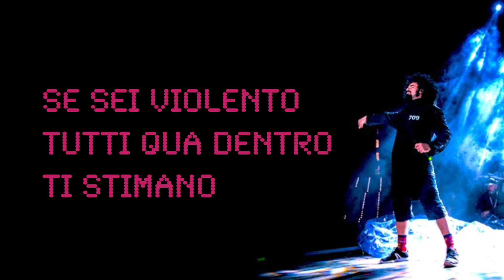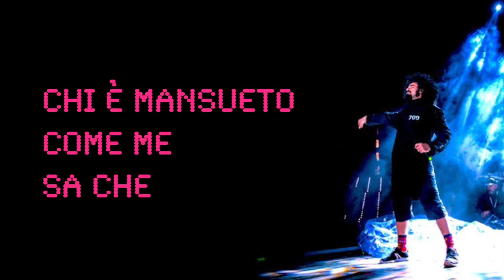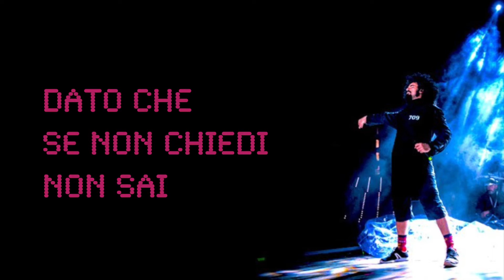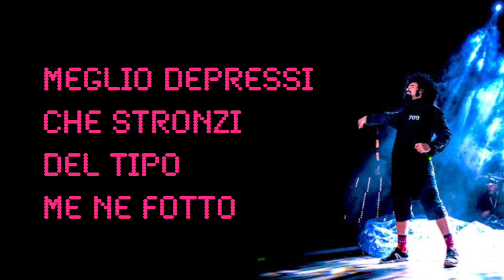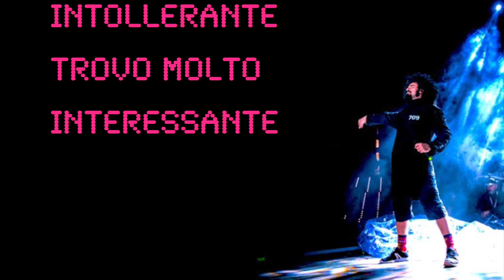Caparezza - La Mia Parte Intollerante - Base Musicale con Testo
Base musicale (devocalizzata) del brano "La mia parte intollerante" interpretato da Caparezza contenuto nell'album "Habemus Capa" del 2006. Autore: Caparezza.

Testo:

3°B di un I.T.C.
Una classe di classici figli di...
Ho dubbi amletici tipici dei 16
Essere o non essere patetici
Eh si
ho gli occhiali spessi vedessi
Amici che spesso mi chiamano Nessy
Indefessi mi pressano come uno stencil
Bud Spencer e Terence Hill repressi
Con grossi limiti ma imbottiti di bicipiti
Da divi che invidi vengono i brividi
Se per fare i fighi lasciano lividi
Non vivo di pallone
non parlo di figone
Non indosso vesti buone
Quindi sono fuori da ogni discussione
No
non mi conoscono ma tirano
Le loro nocche sul mio profilo da Cyrano
Se sei violento, tutti qua dentro ti stimano
Se sei mite, di te ridono come di Totò
Però
chi è mansueto come me sa che
Quando le palle si fanno cubiche
Come un kamikaze che si fa di sakè

Metto a fuoco intorno a me

Trovo molto interessante
La mia parte intollerante
Che mi rende rivoltante
Tutta questa bella gente

Affianco al mio banco un hippoppettaro
Sniffa polvere da sparo
Dice che un tipo è capace per quanti buchi ha nel torace
Lo capisco ma preferisco Karol
A dischi di artisti muscolosi
Orgogliosi dei loro trascorsi malavitosi
Vanitosi ripresi con pose da bellicosi
Mentre io sono fiacco ed ho la mononucleosi
Studio in una classe di rissosi
Eccitati dai globuli rossi manco fossero Bela Lugosi
Tieni presente che sono commosso cerebralmente
da gesti eccessivamente affettuosi
A 16 anni le opzioni sono due visto che
O diventi pugile o diventi come me
Che sono debole
che non ho regole
Che ho roba demodè
che detesto il cliché
Dell'uomo che non deve chiedere mai
Dato che se non chiedi non sai
Dato che adoro Wharol e Wilde
Dato che se mi cerchi mi troverai
Nel viavai di un gay pride
Ma sappi che se mi provocherai
sono guai
Dottor Jackill diventa Mr Hide
E t' ammazza stecchito col Raid

Cari professori miei
io vorrei
Che in giro ci fossero
Meno bulli del cazzo e più gay
Più dreadlock e meno monclair
Più Stratocaster e meno DJ
Chiama la strega di Blair
Che ho un progetto in mente
Rimanere sempre adolescente
Io sono molto calmo ma nella mente
Ho un virus latente incline ad azioni violente
Si sente sempre più spesso
Che sono un pazzo depresso
Meglio depressi che stronzi del tipo me ne fotto
Perché non dicono io mi interesso
Che si inculino un cipresso
dunque
Tanto il mio destino è stare solo con chiunque
Alle bestie regalerò i miei sorrisi
Come Francesco d'Assisi e Pippi Calzelunghe

Trovo molto interessante
Trovo molto interessante
Trovo molto interessante
Trovo molto interessante